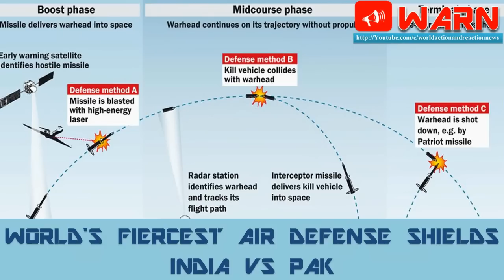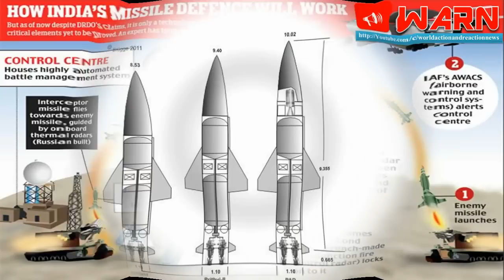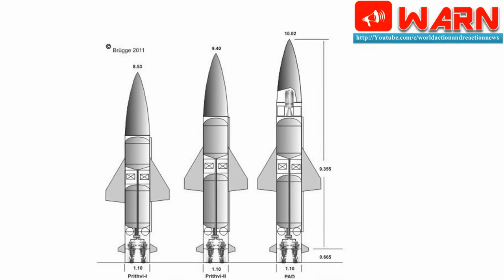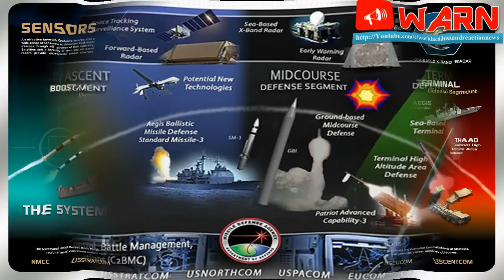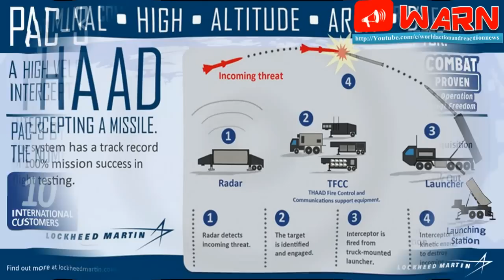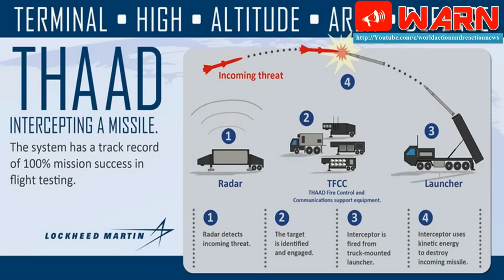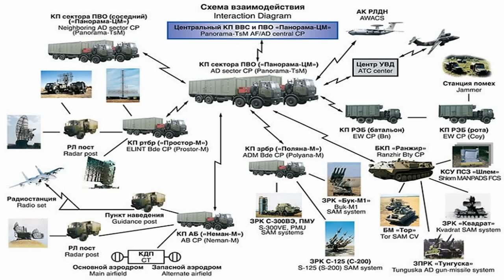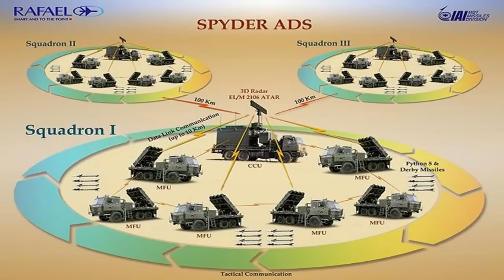WORLD'S FIERCEST AIR DEFENSE SHIELDS INDIA VS PAK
In response to India’s growing air-defence capabilities, Pakistan has inducted a Chinese-made Low-to-Medium altitude Air Defence System (LOMADS) LY 80 on March 12. LOMADS LY-80 is capable of intercepting and destroying aerial targets flying at low and medium altitude. Pakistan's move comes close on the heels of India’s Defence Research and Development Organisation (DRDO) test-firing successfully an indigenous supersonic interceptor missile on March 1. The missile is capable of destroying any incoming ballistic missile at a low altitude.

Though Pakistan does not match India's existing capability, LOMADS LY-80 is a worrying sign as it indicates Pakistan's urgency to come up to India's level.

India has been trying to develop an indigenous ballistic missile defense (BMD) system since the late 90s. The recent missile test by DRDO is one step in that direction. India has added Israel's SPYDER system to its BMD and has bought S-400 system from Russia which will be delivered in 2020. S-400 has the capability to defend against both endo-atmospheric and exo-atmospheric threats. An endo-atmospheric missile remains within the earth's atmosphere, below 100 km altitude, while an exo-atmospheric missile can fly out of the atmosphere too.

India already has Prithvi, a high-to-low level anti-ballistic missile. Prithvi I is used by Army and has a range of 150 km, Prithvi II is used by Air Force and it has a range of 350 km while Prithvi III, which is used by Navy, has a range of 350 km.

Another missile in India's BMD system is Ashwin (Advanced Air Defence missile). Ashwin has been designed to intercept incoming enemy missiles at an altitude of up to 30 km.

In the past decade, the competition has grown worldwide to deploy BMD systems. Recently, North Korea has tested four missiles which threaten the US. In a quick reaction, the US started deploying the THAAD system in South Korea. China believes THAAD will impact its security concerns.

Here is a primer on the BMD systems, the latest trend in the global arms race:

What Is A Ballistic Missile Defence (BMD) System?

A BMD system is designed to protect any country against potential incoming missile threat. It intercepts, targets and destroys enemy missile en route. A missile travels through three phases—boost (when fired), mid-course (when in air) and terminal (when it advances/descends towards its target). The anti-ballistic missiles may be categorized in two parts based on their target range—endo-atmospheric (within the earth's atmosphere) and exo-atmospheric (in space).

A BMD system has three components—a radar, a command-and-control system and a missile-launcher truck. The radar intercepts the enemy missile, the command-and-control system tracks and targets the enemy missile and fires the interceptor missile from the launcher truck when the enemy missile comes into the target range.

The US, Russia, Israel and China have advanced BMD systems. Here are the leading BMD systems:

Patriot Advanced Capability-3
The Patriot missiles are powered by a track-via-missile (TVM) system. The range of the PAC is 70 km and the altitude is around 24 km. These new Patriot missiles are equipped with hit-to-kill technology that makes them more effective. In hit-to-kill technology, an enemy missile is destroyed by the interceptor missile by body-to-body impact. A large amount of kinetic energy takes place during the impact to completely destroy the threat. PAC-3 uses a Ka-band millimeter wave seeker. A maximum of 16 missiles can be loaded on the truck launcher at one go. This system is used by Japan, South Korea and the UAE.

Terminal High Altitude Area Defense (THAAD)
Lockheed Martin's Terminal High Altitude Area Defense (THAAD) is another fierce BMD system. It also uses hit-to-kill technology to destroy enemy missiles by kinetic energy. THAAD has a range of 200 km and can reach an altitude of 150 km. It is equipped with an X-Band Active Electronically Scanned Array (AESA) radar, fire control and communication support equipment and a truck launcher. The US is the only operator of THAAD while Japan, Taiwan, South Korea and the UAE have shown interest in the system.

S-400 Triumf And S-500
Russia's S-400 is again one of the most advanced BMD and an anti-aircraft system named Growler by NATO. S-400 is capable of creating a multi-layered defense by firing three types of missiles. It can track 300 targets and can destroy around three dozen of them. It has a range of 400 kilometers and an altitude of 185 kilometers (607,000 feet). Some media reports also claimed that the S-400 has been armed with an improved variant of 48N6E2 missile (used in S-300PMU-2) with a range of 250 kilometers. Russia owns and operates S-400 and S-500. India and China have inked deals with Russia for acquiring S-400 system while Iran has shown interest in it to upgrade its S-300 system.